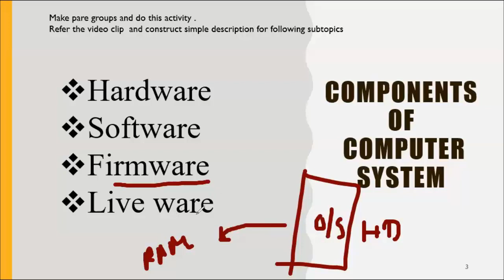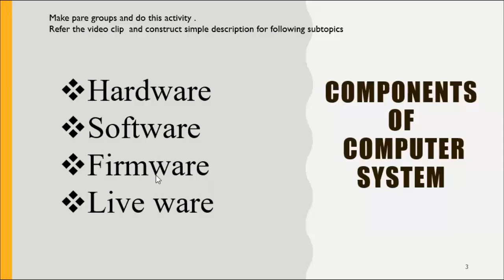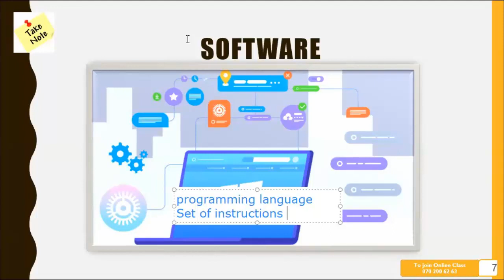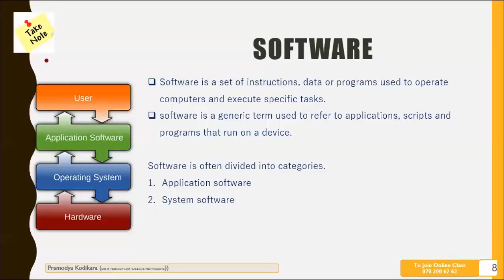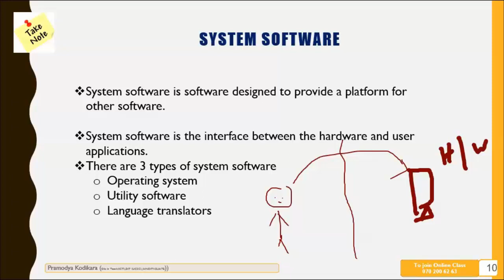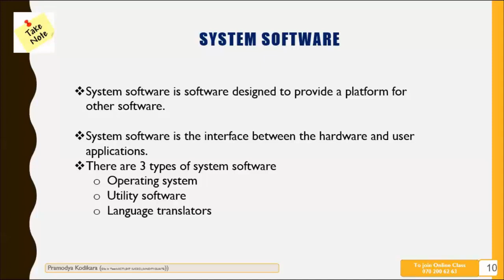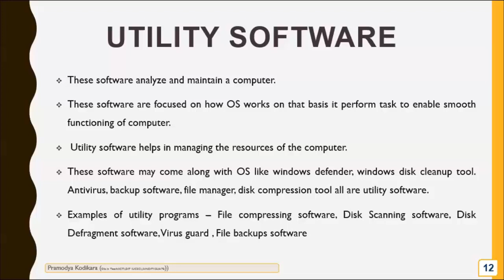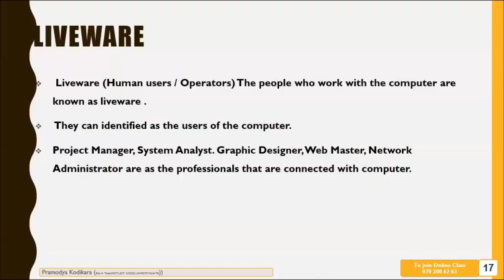Operating System - Part 1 | මෙහෙයුම් පද්ධති - පලමු කොටස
10 ශ්‍රේණියට අදාලව සජීවී පංතියක පැවැත්වූ මෙහෙයුම් පද්ධති පාඩමේ පටිගත කිරීමකි.